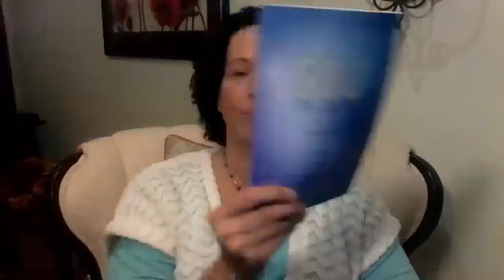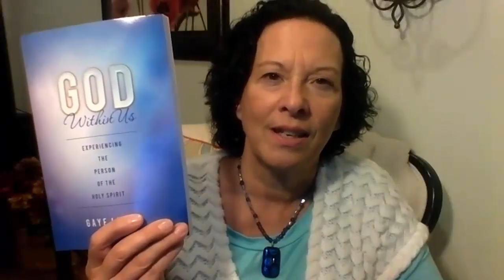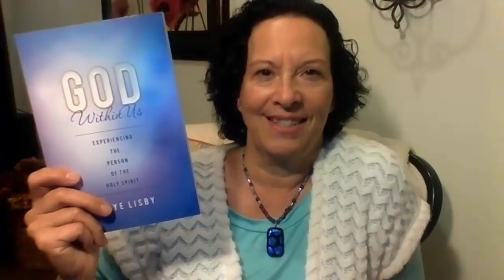Amazon Selling Paid Her Mortgage! Interview with Million Dollar Seller Gaye Lisby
How are you working towards financial freedom? Multi-million dollar Amazon FBA seller Gaye Lisby shares with us how she was able to build her Amazon business to where it is today.

Gaye is a very passionate and smart seller and you will find it hard to not be motivated by her enthusiasm.